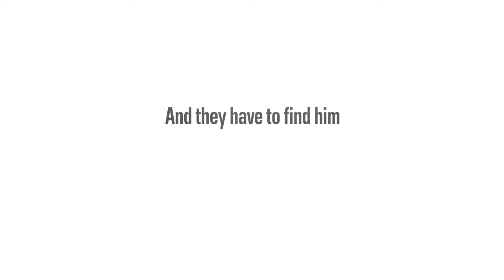Stripes Big Trip BOI